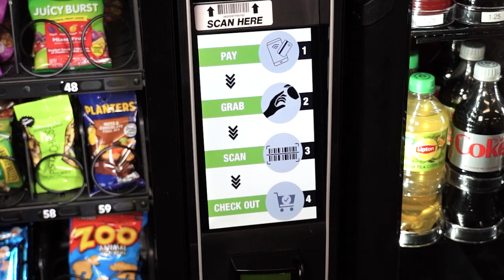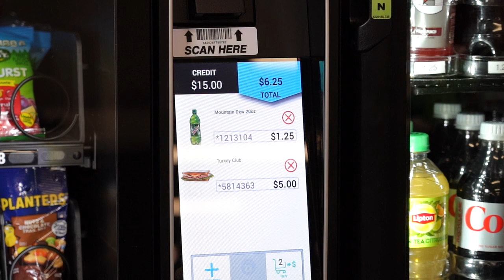USI Scan & Go Market Customer Spotlight: Mike Bacon, Global Vending